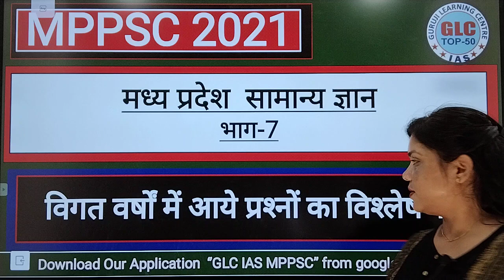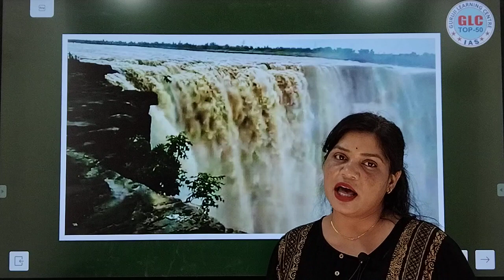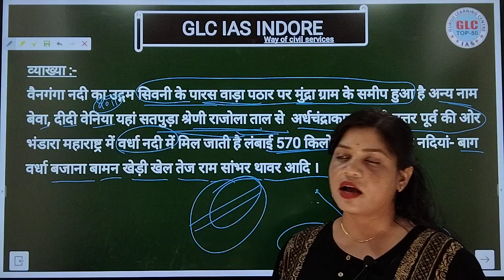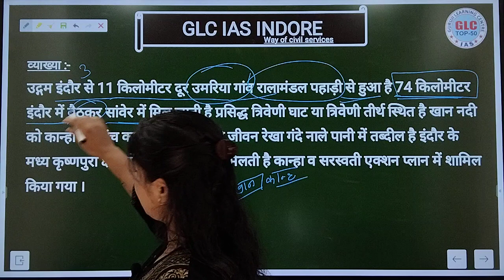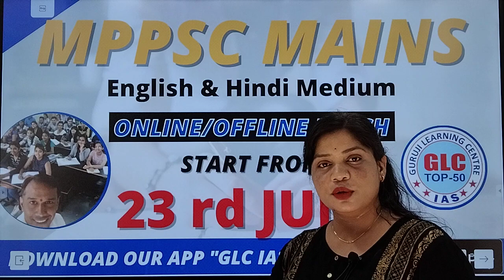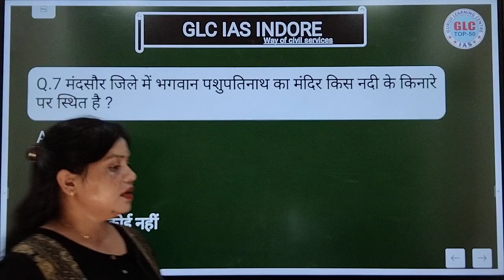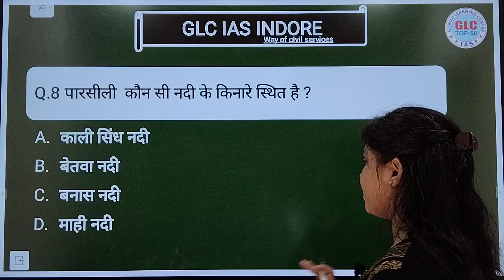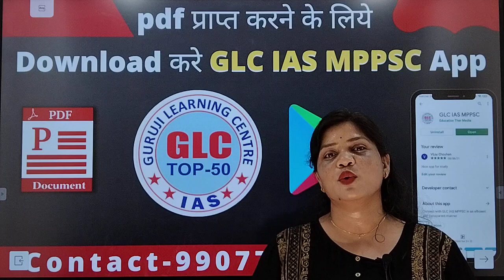MPPSC PRE : MPGK (Part - 7) by Kamini Kaushal Ma'am